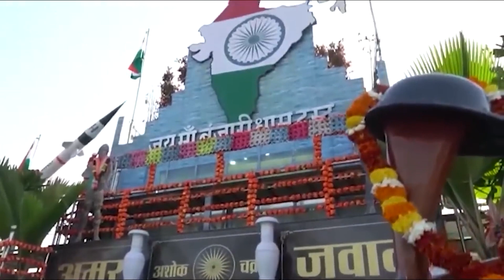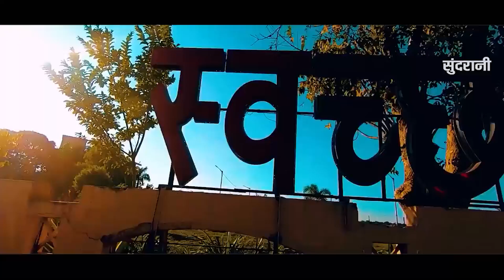Vande Mataram वन्दे मातरम Jukebox Top 6 Chhattisgarhi Desh Bhakti Video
♪ Graphics : Punesh Sahu
♪ Producer : Lakhi Sundrani
♪ Director : Mohan Sundrani
♪ YouTuber : Keshav Sahu
♪ Language : Chhattisgarhi
♪ Genre : Regional